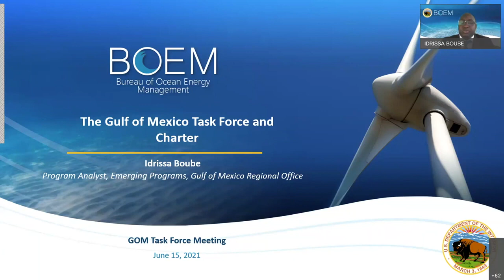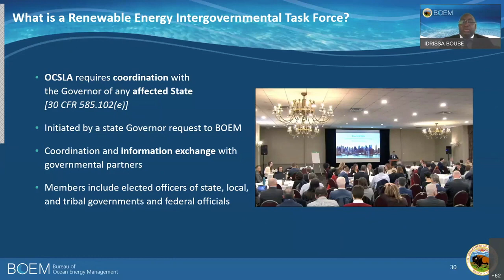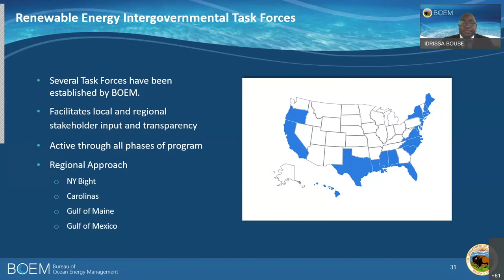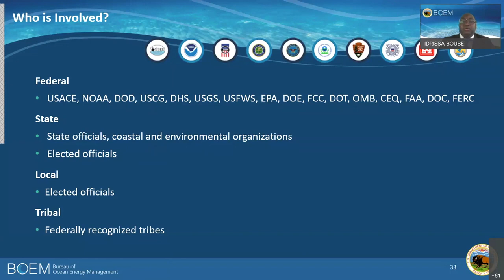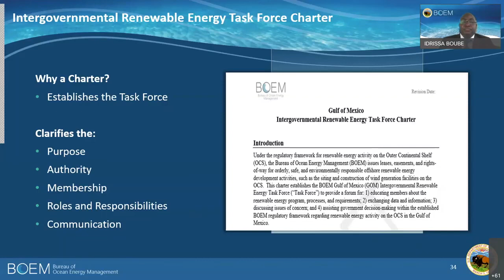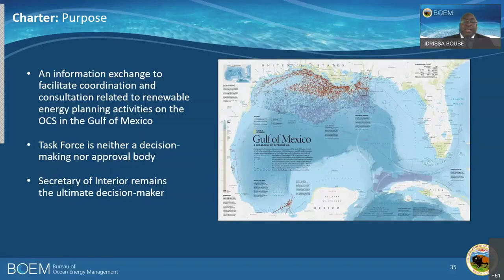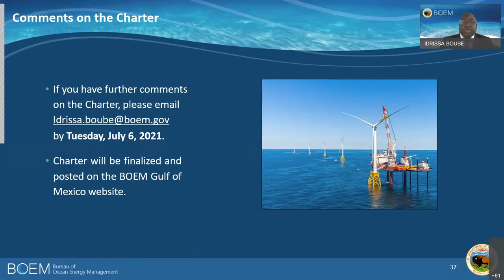04 Task Force and Charter Roles and Responsibilities Idrissa Boube